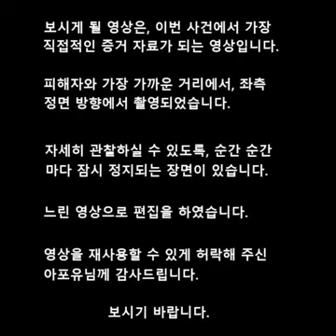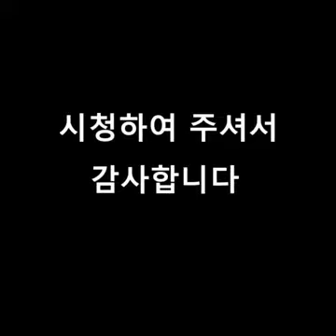The Democratic Party leader was scratched on the left side of his neck by a man's thumb nail.